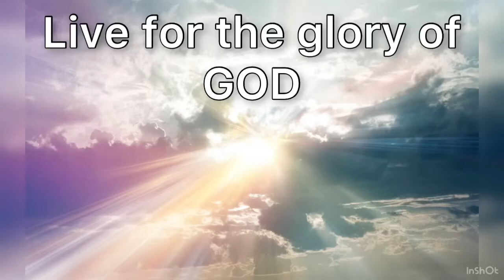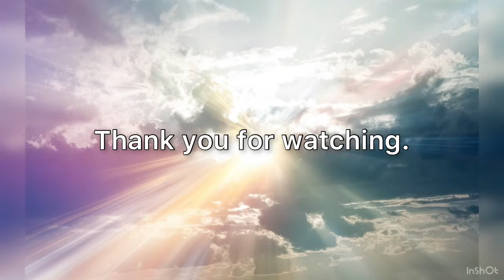GWCC Bible Class - Live for the Glory of God